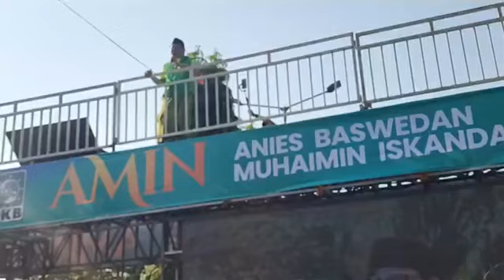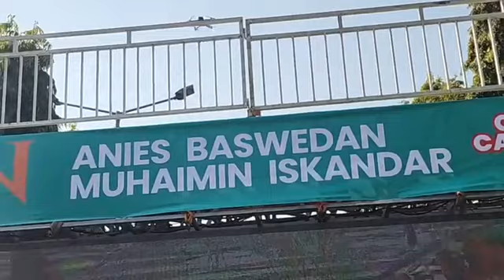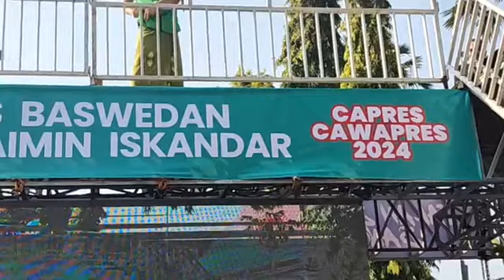Pasangan AMIN (Anies Baswedan-Muhaimin Iskandar) Hadiri Jalan Sehat Sarungan di Jember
TRIBUNCIREBON.COM - Pasangan AMIN (Anies Baswedan-Muhaimin Iskandar) Hadiri Jalan Sehat Sarungan di Jember, Jawa Timur, Minggu (29/10/2023).